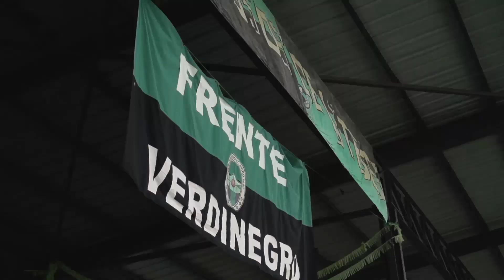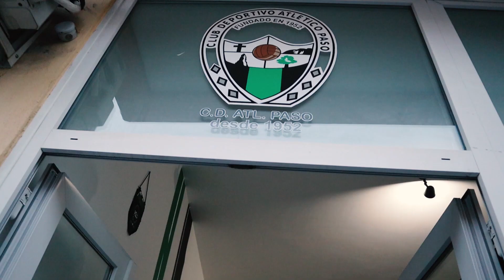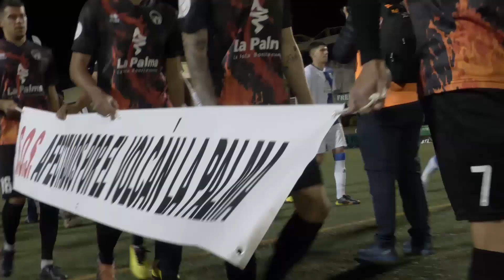Un pequeño recorrido por un año histórico 💚🖤